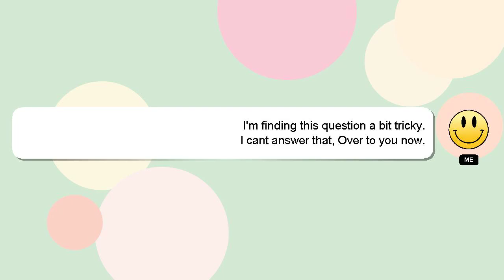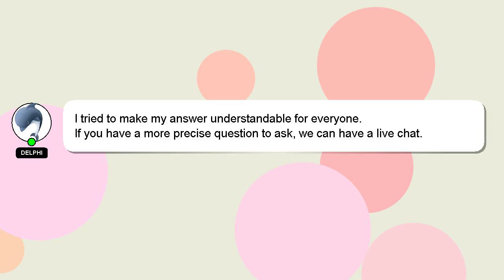How to get help with credit card debt?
A quick introduction about me, Hey, I'm known as Delphi. I am happy to help you with your questions. - How to get help with credit card debt?

Your answer will be appreciated and acknowledged with a 'heart' from me.

*2 What we are experimenting :*